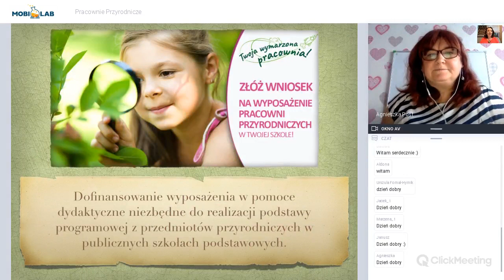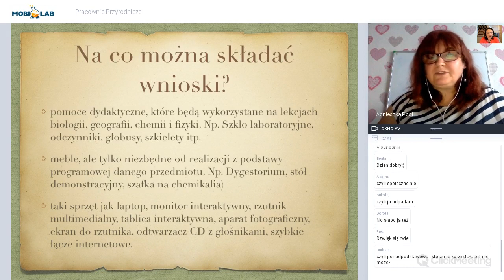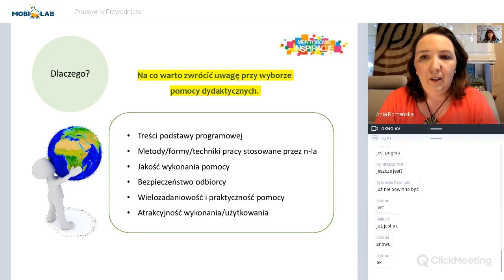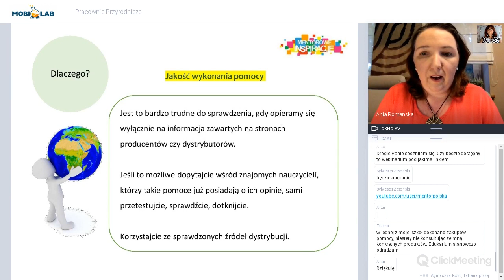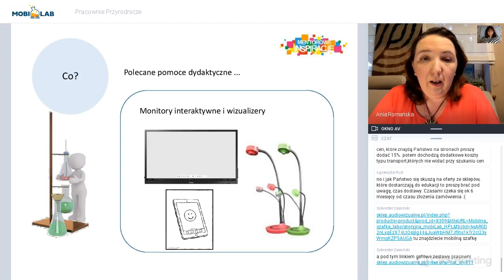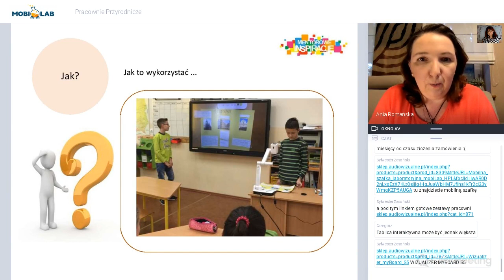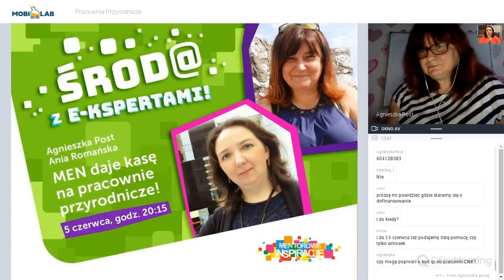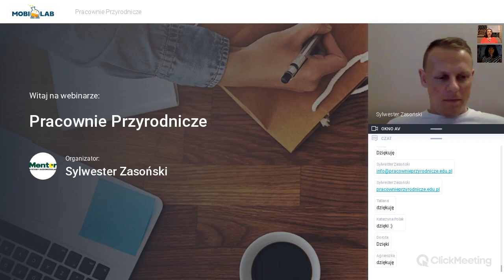Pracownie Przyrodnicze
PRACOWNIE PRZYRODNICZE - DOFINANSOWANIE WYPOSAŻENIA W POMOCE DYDAKTYCZNE

Dofinansowanie wyposażenia w pomoce dydaktyczne niezbędne do realizacji podstawy programowej z przedmiotów przyrodniczych w publicznych szkołach podstawowych.

E-kspertki:
Agnieszka Post
Anna Romańska